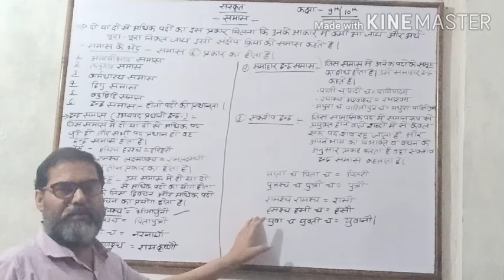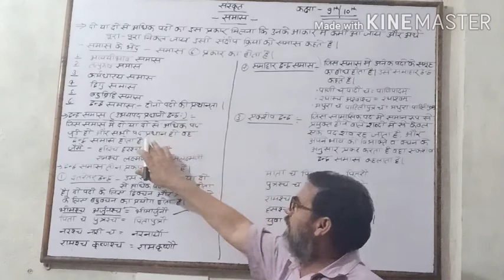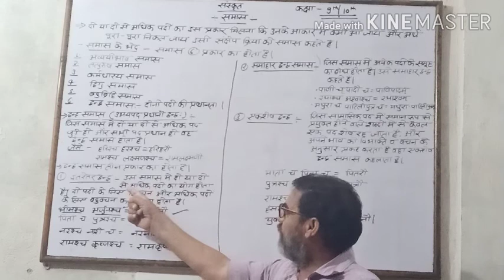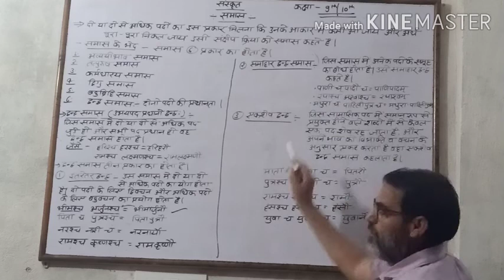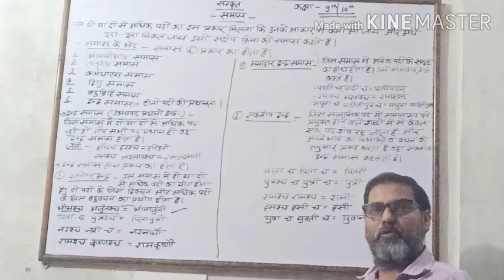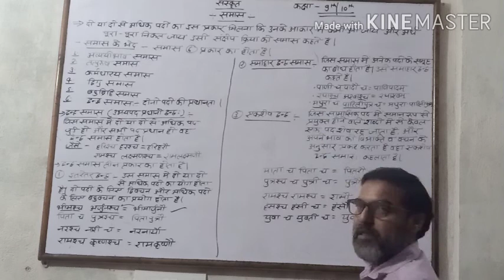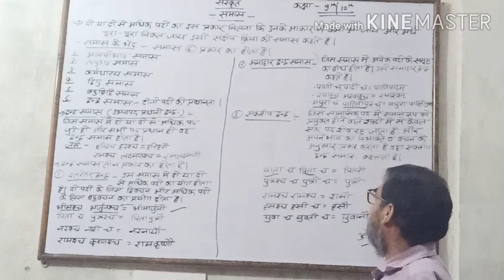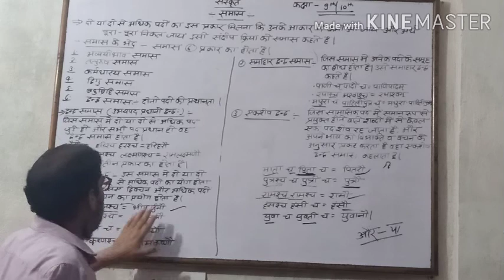Dwand samas (Sanskrit)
Vachaspati chaubey sir class 9/10